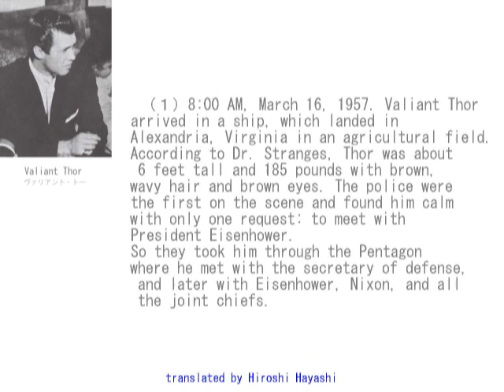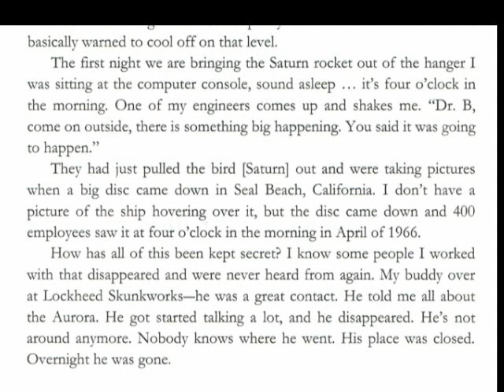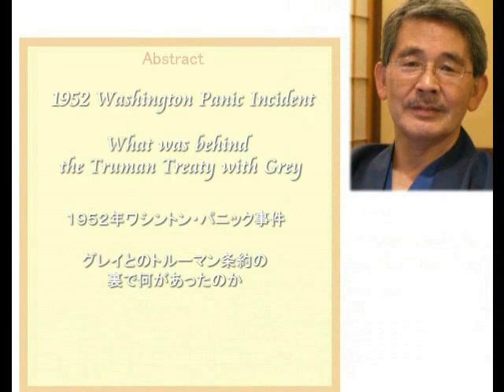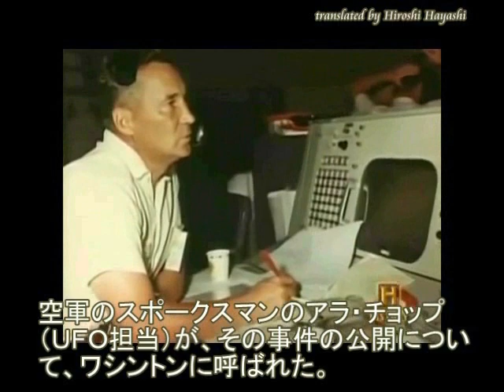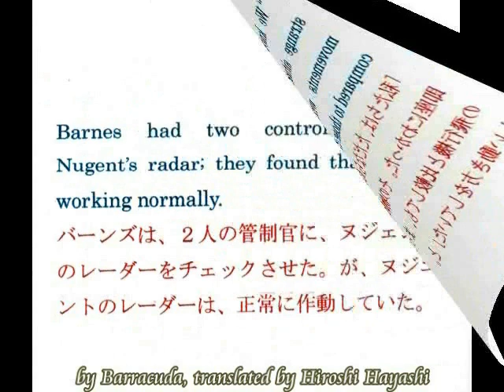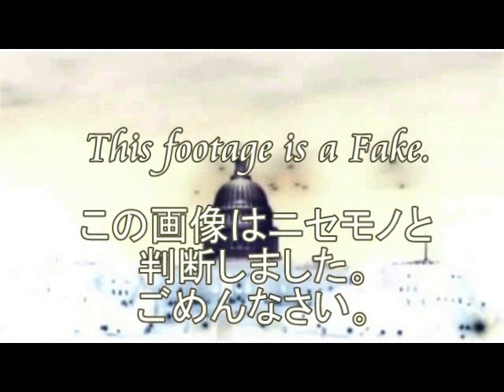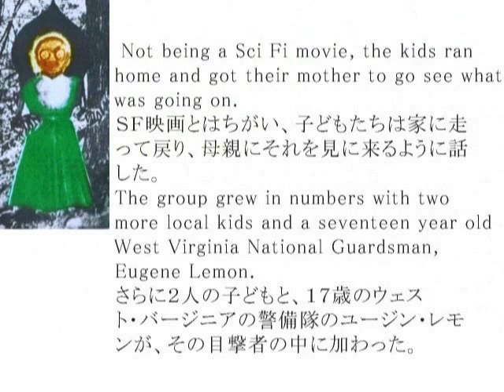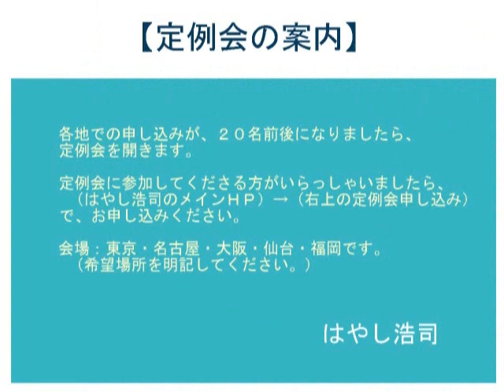2337 An Envoy from Venus, Thor金星からやってきた使者・バリアント・トーbyはやし浩司Hiroshi Hayashi, Japan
2337(1)+ 2311(3)+ 2268(2)+ 2126+2026(7)+1772
“Dave, if I were to tell you what happened at Roswell you would never see the world in the same way again." Air Advisor to President Truman, General Robert Landry talking to his grandson.
What happened to Truman behind the so-called Truman Treaty with Grey?
トルーマン大統領の空軍補佐官であった、ロバート・ランドリー将軍は、孫のデイブにこう語った。
「デイブ、もし、ロズウェルで起きたことを、私がお前に話したら、お前は世界を、今までと同じように見ることはないだろう」と。

The unbelievable story of Valiant Thor

（１）8:00 AM, March 16, 1957. Valiant Thor
arrived in a ship, which landed in
Alexandria, Virginia in an agricultural field.
According to Dr. Stranges, Thor was about
 6 feet tall and 185 pounds with brown,
wavy hair and brown eyes. The police were
the first on the scene and found him calm
with only one request: to meet with
President Eisenhower.
So they took him through the Pentagon
where he met with the secretary of defense,
 and later with Eisenhower, Nixon, and all
 the joint chiefs.
１９５７年の３月１６日、ヴァリアント・トーは、
船に乗って、やってきて、ヴァージニアの
アレキサンドリアの農場に着陸した。スト
レンジャー博士によれば、トーは、身長は
６フィート、約１８０センチで、体重は１８５
ポンド、茶色で、ウェーブのかかった髪の
毛、それに茶色い目をしていたという。最
初にその場面を目撃し、トーを発見したの
は警官だったが、トーは落ち着いた言い
方で、アイゼンハワー大統領に会いたいと
その警官に申し出たという。それで彼らは
ペンタゴンへ連れていき、最初に国防長
官、のちにアイゼンハワーやニクソン、そ
れにすべての関係部署の長と会ったとい
う。

Robert Broussard Landry was born in New Orleans, La., in 1909. He graduated from Jesuit High School in 1927 and attended Tulane University the year following. In 1928 he entered the U.S. Military Academy and was appointed a second lieutenant in the U.S. Army on graduation in June 1932.

Yes, we discussed this at every conference that we had with the military. There was alwasy things that that going on. There were flying saucer and other things you know if I am not mistaken. Harry S Truman
+Truman Treaty with Grey Alien
グレイとの間に交わされた、トルーマン条約
私がグレイ・エイリアンです。
Grey,grey alien,グレイ,エイリアン,１９６１年隠し撮り,エイリアンの訪問,dulce base,

＋I am Greay, Alien.
＋“Washington Panic Incidence”（ワシントン・パニック事件）
The 1952 Washington, D.C. UFO incident, also known as the Washington flap or the Washington National Airport Sightings, was a series of unidentified flying object reports from July 12 to July 29, 1952, over Washington, D.C. The most publicized sightings took place on consecutive weekends, July 19–20 and July 26–27.
「ワシントン・パニック」あるいは、「ワシントン空港目撃事件」と呼ばれる、「１９５２年のワシントンＵＦＯ事件」は、１９５２年の７月１２日から２９日にかけて、ワシントン上空で起きた、一連のＵＦＯ目撃事件をいう。もっとも広く知られたこの事件は、７月１９日～２０日、７月２６日～２７日にかけての週末に起きた。
At 11:40 p.m. on Saturday, July 19, 1952, Edward Nugent, an air traffic controller at Reagan National Airport, spotted seven objects on his radar.
１９５２年の７月１９日（日曜日）の午後１１：４０分。レーガン国立空港のエドワード・ヌジェントは、レーダーに７つの物体が映っているのを見た。
It is claimed that the Flatwoods Monster is some form of extraterrestrial, as this creature was spotted in the vicinity of a large UFO that either hovered above or rested on the ground in the town of Flatwoods, in Braxton County, West Virginia, on September 12, 1952.
フラットウッド怪物について、異星人ではないかという説もある。というのも、その怪物が、大きなＵＦＯが、ホバリングしていた町で目撃されたからである。１９５２年、ウエスト・バージニア州のブラクストン群の町でのことである。

Hiroshi Hayashi
July 7th, 2017+June 7th, 2017+March 13th, 2017+Dec. 01st, 2016+March 2nd, 2016+Dec. 14th, 2015 (Jan.16th,2014)